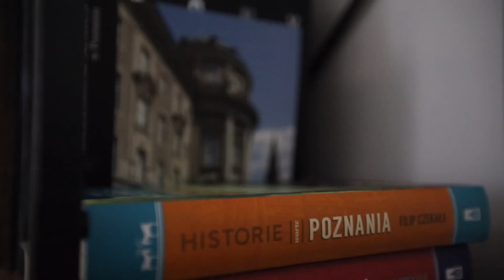62m2 nowe mieszkanie pełne rodzinnych wspomnień | HOME TOUR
W tym filmie zaglądamy do trzypokojowego mieszkania na nowym osiedlu. Co tu na nas czeka? Między innymi zielona kuchnia, pamiątkowe meble, sentymentalne dekoracje nawiązujące do historii rodziny, rozwiązania inspirowane naszymi filmami i balkon pełen kwiatów. Serdecznie zapraszamy do oglądania!

Chcesz nas poznać, zobaczyć, jak pracujemy, i przekonać się, na co byśmy zwrócili uwagę w Twoim wnętrzu? :) Cały czas przyjmujemy zgłoszenia do kolejnych nagrań! Zachęcamy do uzupełnienia formularza